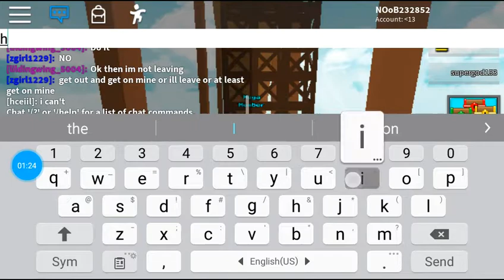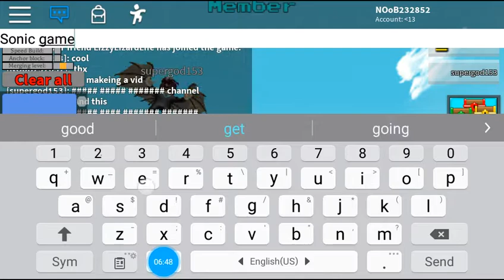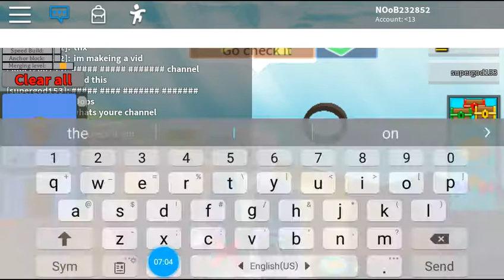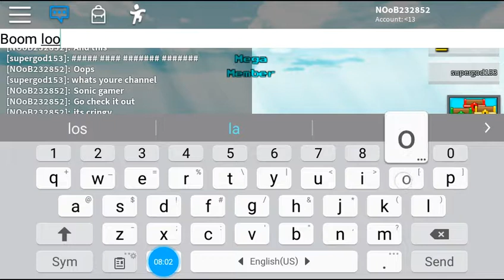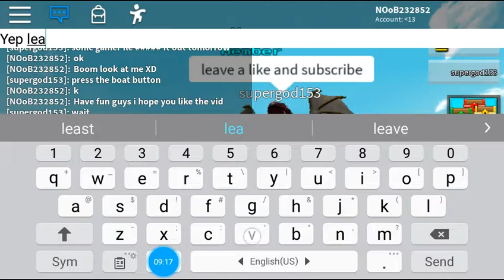How to get a cake on you XD (build a boat)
I hope you like it and my freind from school is in it :D